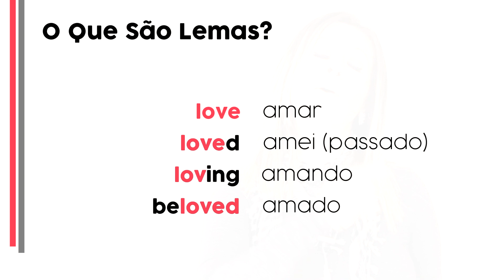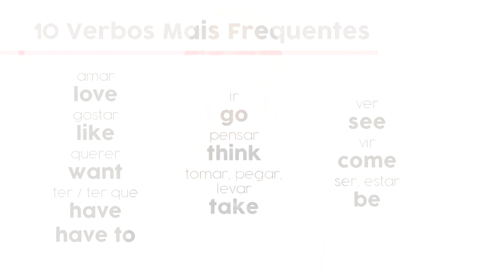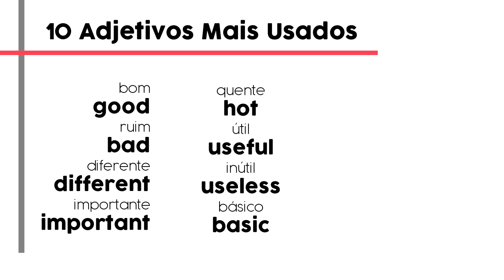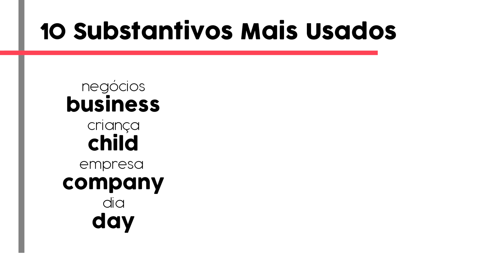4. Como Construir O Vocabulário Básico do Inglês - Acelere sua Fluência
Acelere sua Fluência - Como Construir O Vocabulário Básico do Inglês

O objetivo desta série de vídeos é e ensinar como os maiores especialistas em aprender idiomas, os poliglotas, fazem para aprender de maneira acelerada e chegar a fluência super rápido. Aqui você encontrará abordagens de aprendizado e comportamentos que levarão você à fluência até 60% mais rápido do que seguindo metodologias tradicionais. Este curso é um verdadeiro atalho para quem precisa ou quer aprender Inglês e principalmente FALAR.